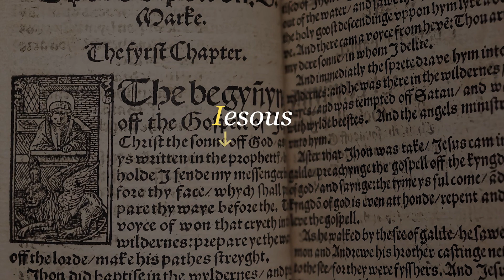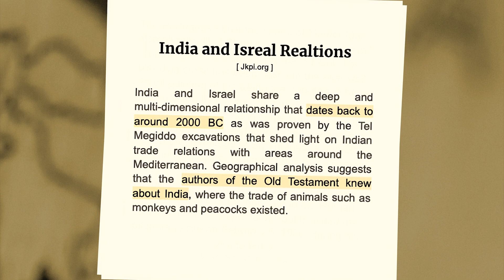Why is 'Jesus' called 'येशु' in Nepali?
In Nepal, Jesus Christ is known by the name of 'Yeshu Khrista'? Why is that? What is his real name?  What do the 'Yeshu' and 'Khrista' in his Nepalese name mean?

(The video was re-uploaded due to audio issues in the previous one.)

Did you know Christmas is not the birthday of Jesus Christ?